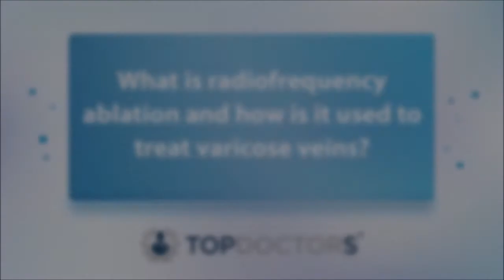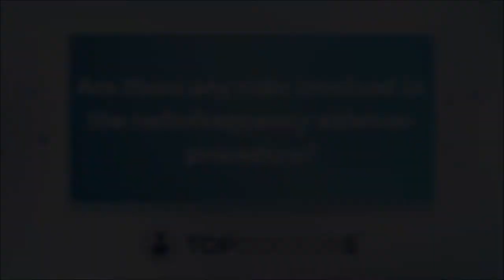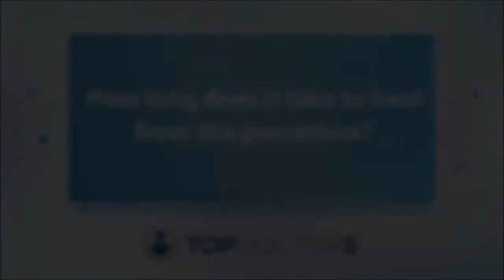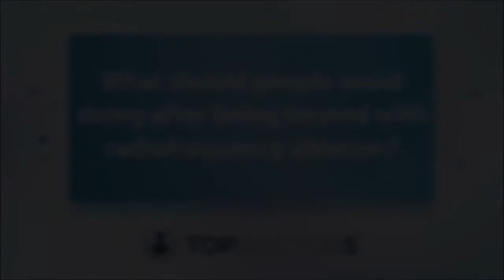Radiofrequency ablation: how effective is it for treating varicose veins? - Online interview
What exactly is radiofrequency ablation and how is it used to treat varicose veins?

On hand to provide the answers to these questions is highly esteemed Birmingham-based vascular surgeon, Mr Martin Claridge. In our latest online interview, Mr Claridge explains exactly how radiofrequency ablation is performed as well as revealing just how effective a treatment option it can be for patients suffering from varicose veins.

If you are considering undergoing radiofrequency ablation, you can consult directly with the highly trained and trusted Mr Claridge today via his Top Doctors profile